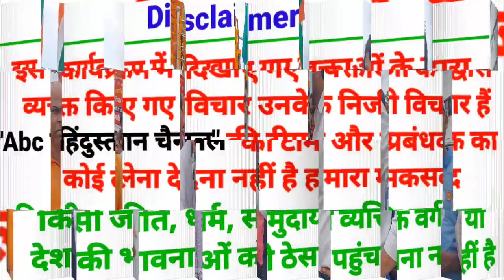अध्यापक भगवे रंग में बैठे धरने पर|| कब मिलेगा अध्यापकों को न्याय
Produced By: Abc हिन्दुस्तान News
Edited By : Shivam potter